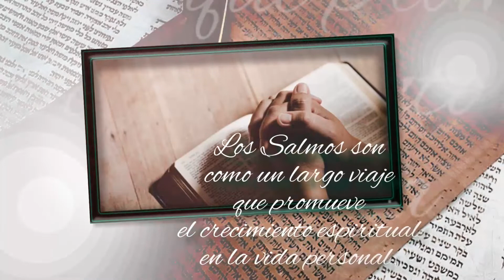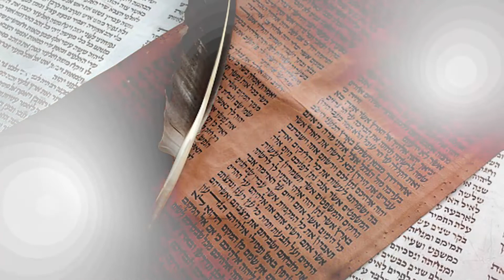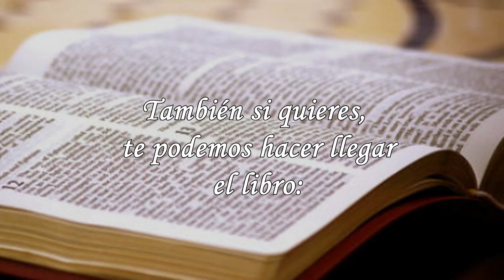286-SALMO 105, PARTE 2